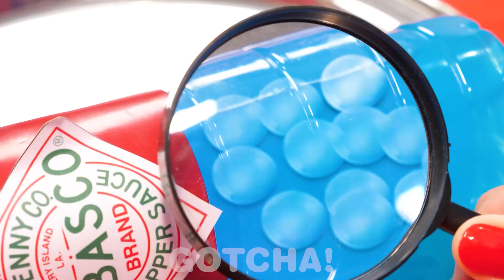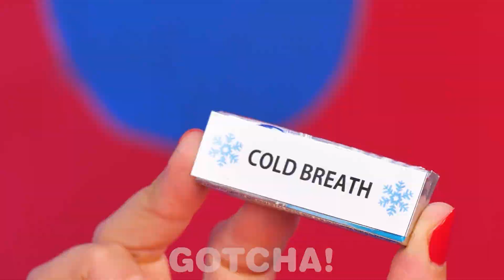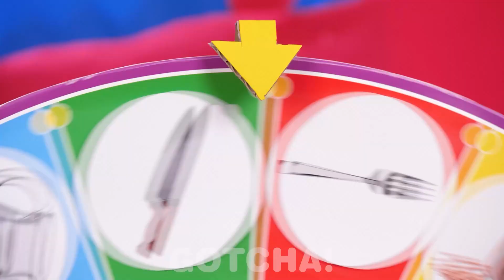MANGER DE LA NOURRITURE DE LA MÊME COULEUR #2|| DEFI ALIMENTAIRE DU ROUGE VS BLEU par Gotcha! French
Salut les Gotchers gourmands ! Nous avons une question amusante : aimez-vous la couleur rouge ou bleue ? Êtes-vous capable de manger de la nourriture de la même couleur pendant 24 heures ? Pour le savoir, voyons qui va emporter ce défi délicieux légendaire! C'est ce que nous allons découvrir dans cette vidéo drôle à mourir de rire, pleine de farces, de situations cocasses, de challenge et défi épique et bien plus encore avec le défi alimentaire du rouge vs bleu par Gotcha! French

Si vous avez aimé cette vidéo, vous aimerez peut-être aussi “DÉFI ÉPIQUE : NOURRITURE RÉELLE VS CHOCOLAT || challenge & défi délicieux légendaire par Gotcha! Fr"

Les producteurs et créateurs ne font aucune représentation ou garantie en ce qui concerne l'exactitude, l'applicabilité ou l'adéquation du contenu de cette vidéo. Cette vidéo a été réalisée uniquement à des fins de divertissement et d'information. Si vous souhaitez appliquer des idées dans cette vidéo, vous assumez l'entière responsabilité de vos actions. Les producteurs et créateurs de cette vidéo ne sont pas tenus responsables de tout dommage ou perte résultant de l'utilisation de ce matériel vidéo. Tous les produits et noms de sociétés présentés dans cette vidéo sont des marques™ ou des marques déposées® de leurs détenteurs respectifs. Leur utilisation n'implique aucune approbation de leur part.